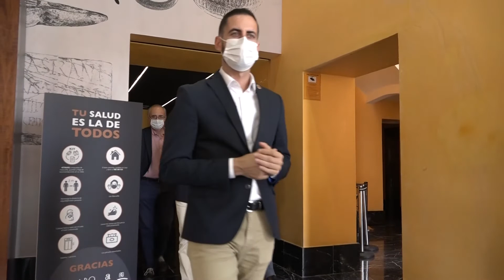Visita del presidente de la Diputació de València, Toni Gaspar.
Recibimos al presidente de la Diputació de València, Toni Gaspar, quien ha mantenido un encuentro de trabajo con el presidente Carlos Mazón para abordar cuestiones de actualidad e intercambiar experiencias. Les han acompañado los vicepresidentes de ambas instituciones Julia Parra Aparicio y Carlos Fernández.